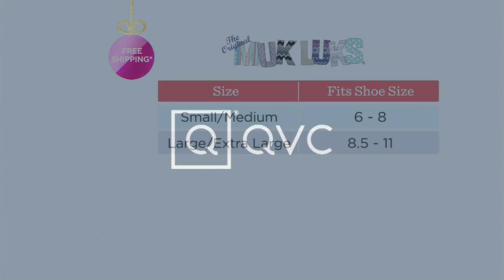MUK LUKS Set of 4 Short Shea Butter Cabin Socks on QVC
MUK LUKS Set of 4 Short Shea Butter Cabin Socks

Infused with shea butter (oh, the comfiness!), these giftable cabin socks provide an absolute treat for your feet. Whether you're cuddling up by the fire or tidying up the house, the snuggly style is a savior. From MUK LUKS.